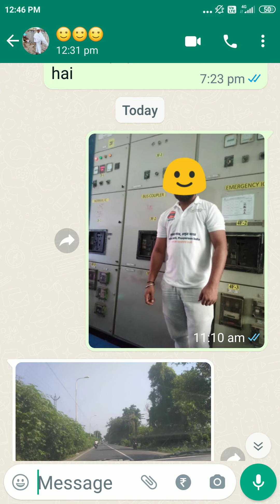☎️8982618090🙏Shadi ke Liye Rishte 🙏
🙏 Dosto hmare YouTube channel Boys marriage profile me aapka swagat hai hmare is channel mein aapko shaadi ki profiles video dekhne ko milenge har Dharm ki shaadi ki profiles video dekhne ko milengi ghar jamai rishta medium Ghar Ke shadi ke liye Rishte talakshuda shaadi Ke Liye Rishte divorce shaadi Ke Liye Rishte unmarried shaadi Ke Liye Rishte Hindu shaadi Ke Liye Rishte Muslim shaadi Ke Liye Rishte Punjabi shaadi Ke Liye Rishte rozana video upload karungi aap mere YouTube channel ko subscribe kar le sath hi  bel icon  ko bhi press kar  de  taki rozana Aapko shaadi ki latest video dekhne ke liye milengi Thank you 🙏